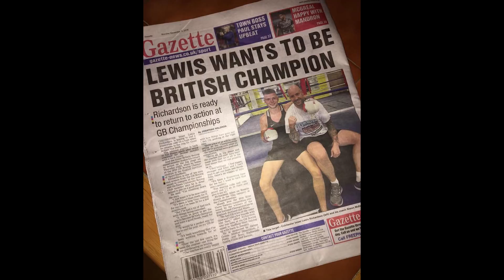The Documentary ft. Lewis Richardson, Simon Mullan, James Webb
This documentary is made by brandon mullan for brandon's college.
there are clips from reach your peek so shout out to them for helping make this documentary heppen.